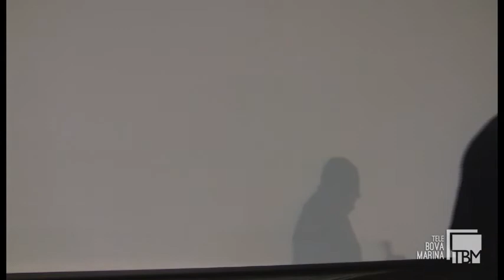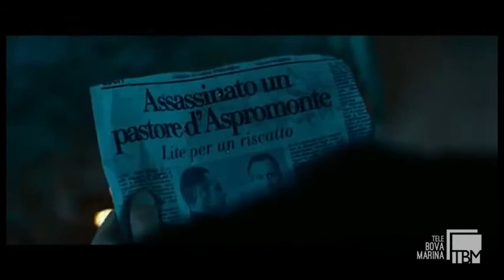Incontro con Gioacchino Criaco, autore di "Anime Nere", a Bova Marina